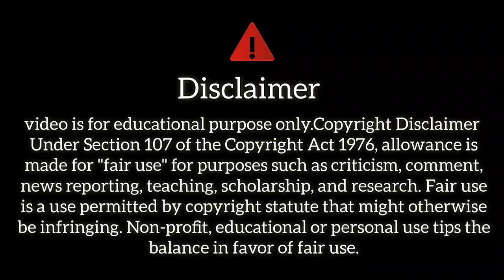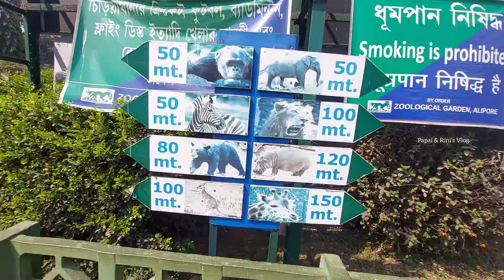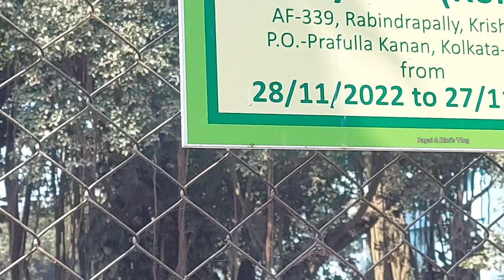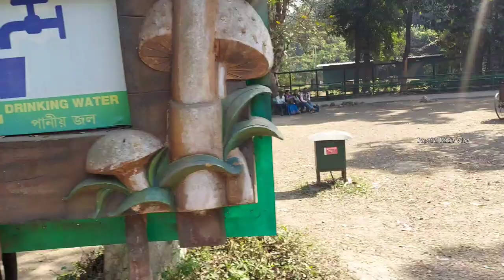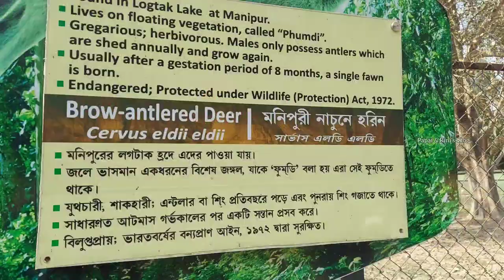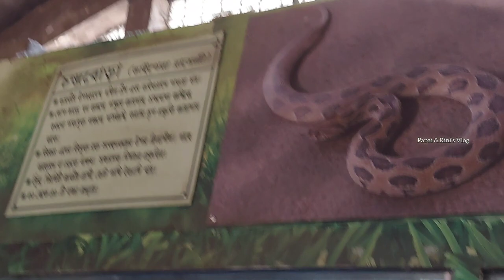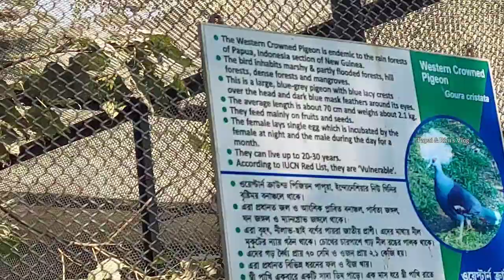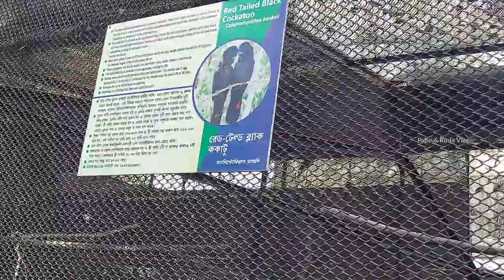চিড়িয়াখানায় পাখিদের মারামারি! 😱 | আলিপুর চিড়িয়াখানা ভ্রমণ 2023 | Kolkata Alipur Zoo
● Alipur Zoo Timing : 9:00 am to 4:30 pm
● Thursday Close
●Tickets Price : Rs 50/- Per Head
● Location on Google Map : Alipur Zoological Garden

● Alipur Zoo History :

The Zoological Garden, Alipore (also informally called the Alipore Zoo or Kolkata Zoo) is India's oldest formally stated zoological park (as opposed to royal and British menageries) and a big tourist attraction in Kolkata, West Bengal. It has been open as a zoo since 1876, and covers 18.811 ha (46.48 acres). It is probably best known as the home of the Aldabra giant tortoise Adwaita, who was reputed to have been over 250 years old when he died in 2006. It is also home to one of the few captive breeding projects involving the Manipur brow-antlered deer. One of the most popular tourist attractions in Kolkata, it draws huge crowds during the winter season, especially during December and January. The highest attendance till date was on January 1, 2018 with 110,000 visitors.

Please Support Our Social Community 🙏

চিড়িয়াখানায় গিয়ে যা হলো😱।। what happened at the zoo 😳।। vlog 6 ।।